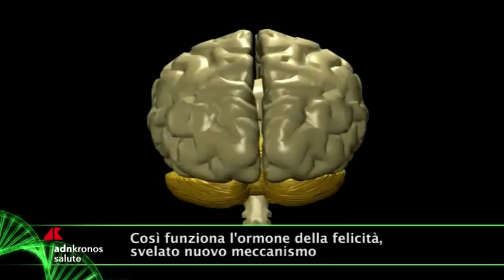Salus Tg, 27 giugno 2018